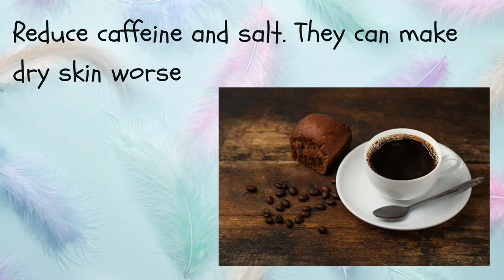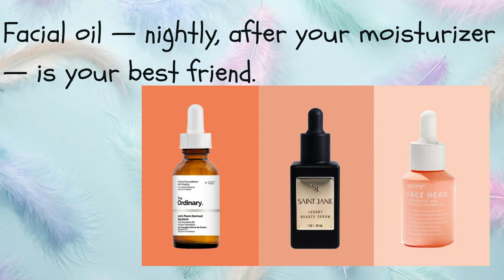Skin care tips for dry skin | How to Treat Dry Sensitive Skin